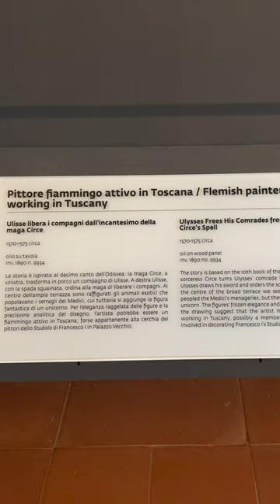Uffizi Gallery Small Group Tour with Guide (Skip the Line) Florence Italy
In case you're wondering, here a clip of the Uffizi Gallery Small Group Tour with Guide we took in Florence Italy. We were allowed to skip the line and also stayed longer to explore by ourselves. The Uffizi Gallery is a treasure trove of art and you cannot see it all in one day :-) We thoroughly enjoyed the tour and learned a lot

Overview

Plan ahead and make the most of your visit to the world-famous Uffizi Gallery in Florence with a guided tour. Bypass the long wait at one of the city’s most popular attractions, and head straight inside the historic galleries with an expert guide who will lead you straight to must-see highlights like Botticelli's ‘Birth of Venus’ and Caravaggio’s ‘Medusa,’ plus hidden treasures you might miss on your own. After this insightful art history tour, continue exploring the museum at your leisure.

Visit one of Europe's most important museums without waiting in the long line
See Reniassance masterpieces by Michelangelo, Botticelli, Caravaggio, and many others
Learn the history behind the art from a knowledgeable guide
Headsets provided to hear the guide clearly if needed
Stay in the museum after the tour to see additional art

Gallerie Degli Uffizi Florence is a city of art and romance that overflows with historical treasures. In fact, glowing reminders of its Renaissance grandeur adorn every corner of this quaint Italian town. There are so many places to see in Florence; often, it's quite difficult to decide which sites to visit. Paying a visit to some landmarks is negotiable, but that is not the case of the Galleria Degli Uffizi of the Medici Family! This extensive gallery features one of the most significant art collections in the world. Hence, its one of the most visited museums in Florence. Getting inside is not exactly a walk down a red carpet! Buy tickets for Uffizi Gallery with us will let you fast track access and enter the museum without too much hassle, straight to the 60 halls of art history

Piazza della Signoria (Pass By) - Piazza della Signoria is an L-shaped square in front of the Palazzo Vecchio in Florence, Italy. It was named after the Palazzo della Signoria

Ponte Vecchio (Pass By) - The Ponte Vecchio is a medieval stone closed-spandrel segmental arch bridge over the Arno River, in Florence, Italy

Biblioteca degli Uffizi - You can buy Souvenirs, Books and paintings from the book shop of Uffizi gallery.